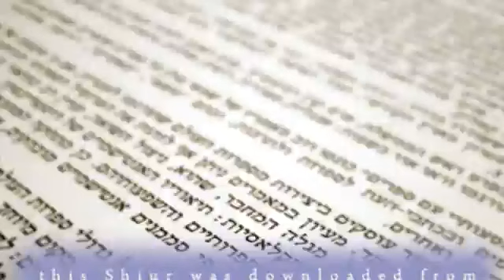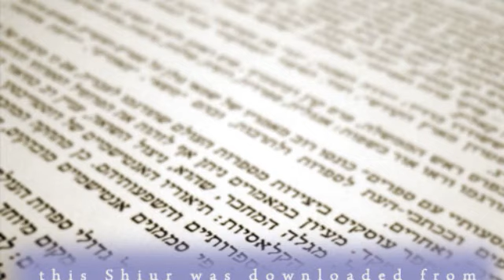Pandemic Ethics 3of3-Experimental & Unproven Treatments-R MordechaI Torczyner AUDIO YU Torah MiTzion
In this Video you will find out about Pandemic Ethics 3of3-Experimental & Unproven Treatments-R MordechaI Torczyner AUDIO YU Torah MiTzion Toronto KosherTube